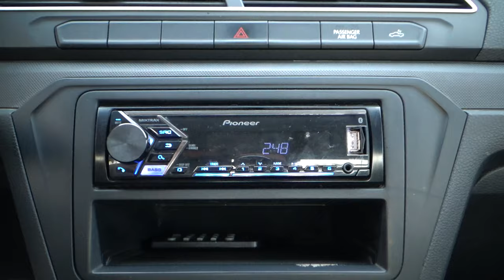Volkswagen / Saveiro / 2018 - 11030